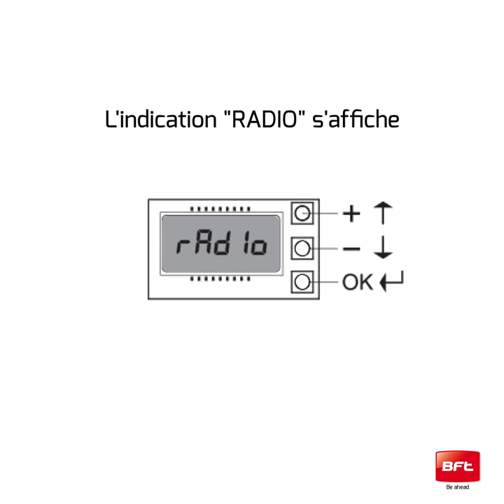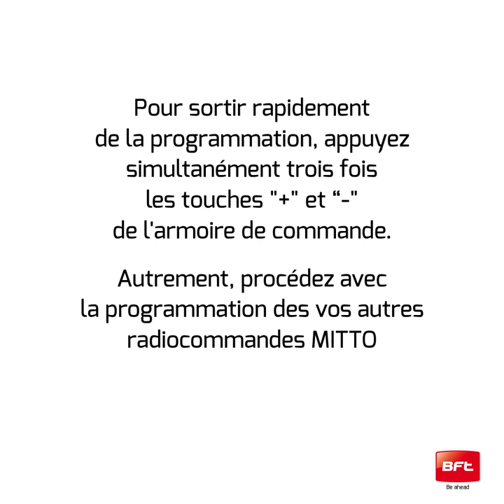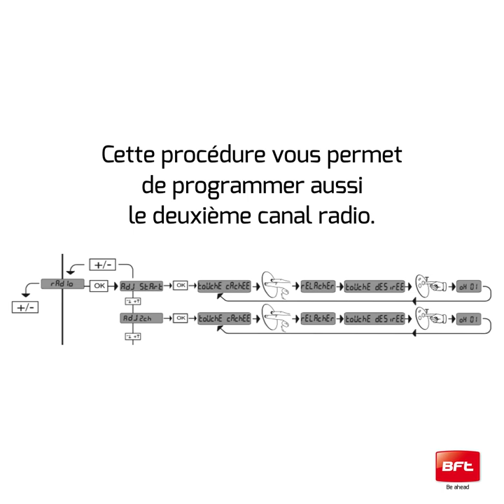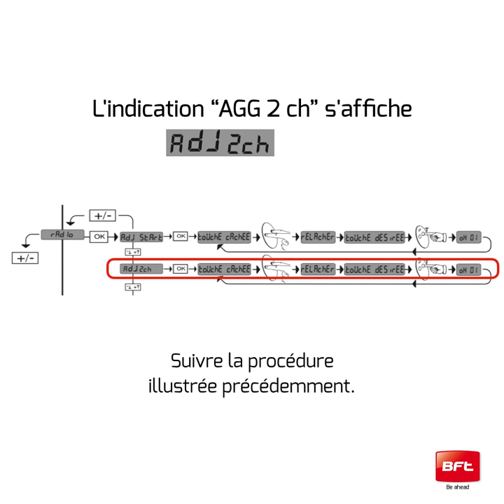Programmer une Télécommande Mitto Bft sur une Armoire de Commande à Afficheur - Tutorial (FR)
Vous avez besoin de programmer une radiocommande MITTO sur une armoire de commande à afficheur? Rien de plus simple: voici une vidéo instructive qui vous explique la procédure étape par étape.